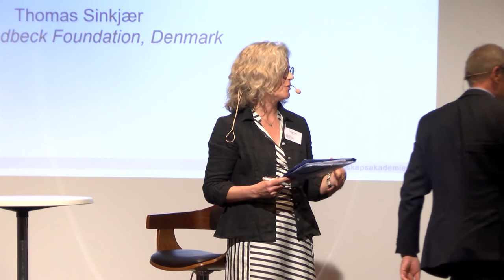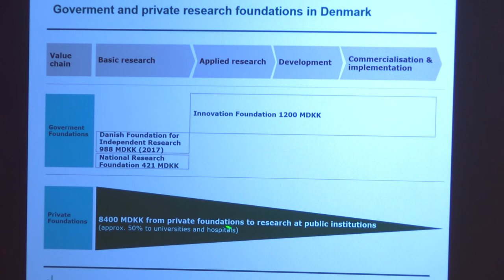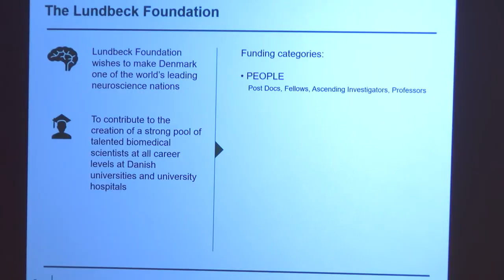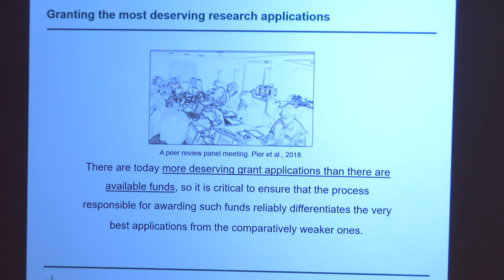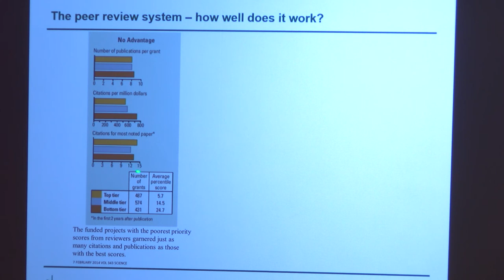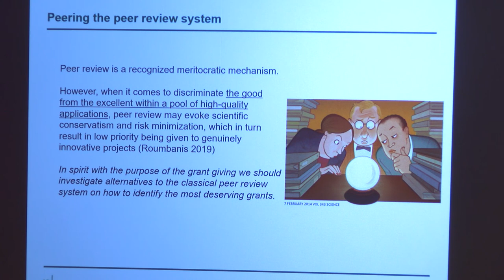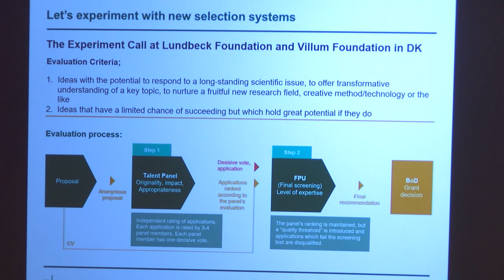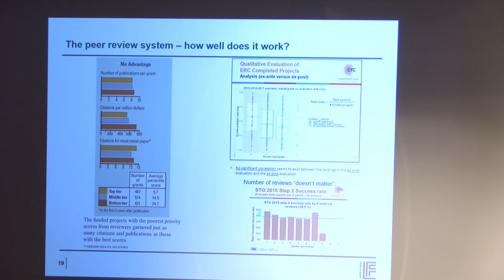Let us experiment with how to identify and support innovative research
Thomas Sinkjæer, the Lundbeck Foundation, Denmark. Introduction by moderator Eva Krutmeijer.

From: How do we assess scientific quality? 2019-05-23.